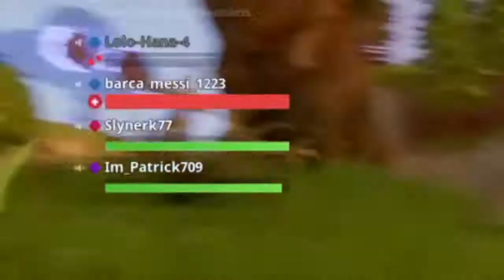FORTNITE 50v50 BEST MATCH EVER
Hey guys I have been gone for a few months but I'm back with the BEST Fortnite match ever. This match is a 50v50. I land on a mountain and find a pink scar and kill a lot of people with. I hope you guys enjoy.